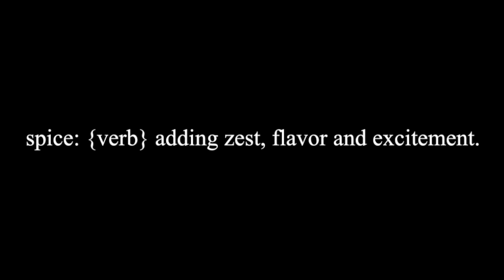Spice Salon and Spa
Produced by Film Brothers, Shot by Samantha Hatfield. Post production by Senge Media Concepts.